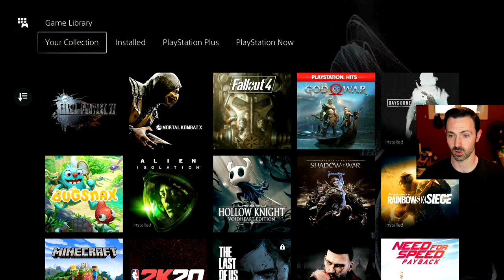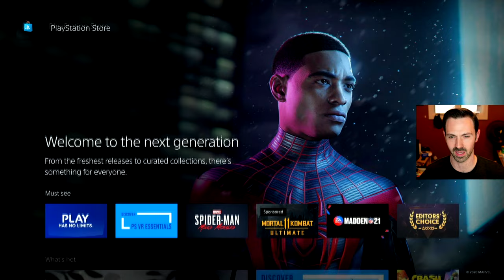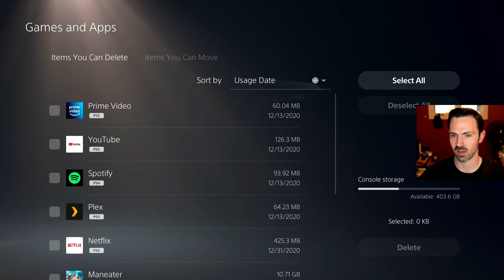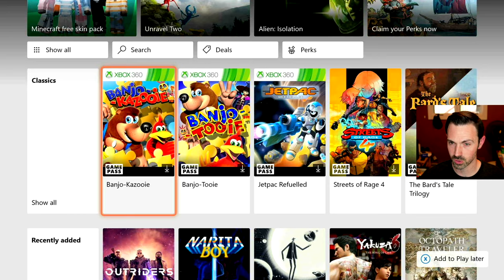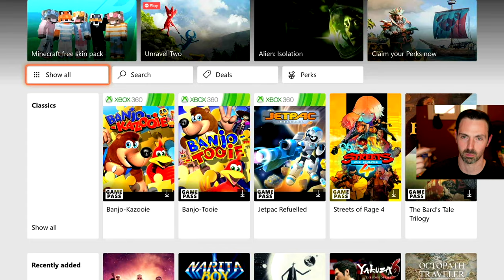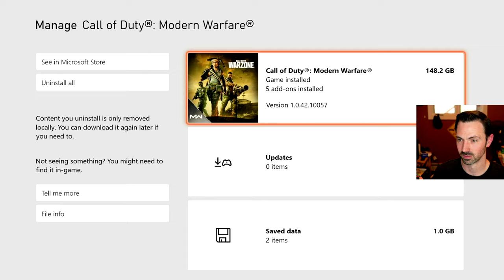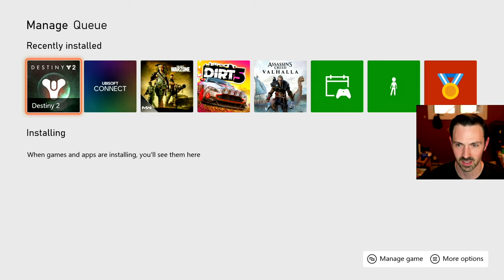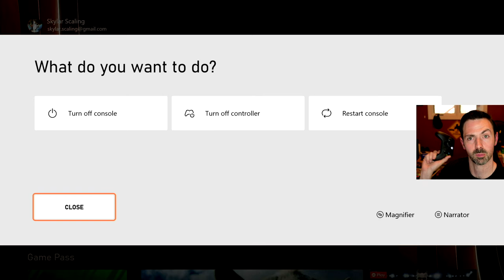PlayStation 5 vs Xbox Series X (Which Should YOU Buy?)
Have you used either? Both? Which do you think will win this generation?

Xbox Series vs PlayStation 5

Save over 50% on PS Plus!

Timeline: